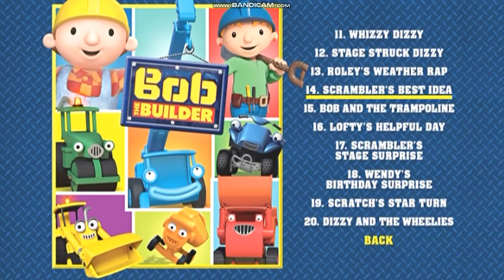Muck's Guide to Getting Muddy (Part 3) - US (Low Pitch)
Bob the Builder is owned and copyright of HiT Entertainment Limited. No money has, or will ever, be made from this video.